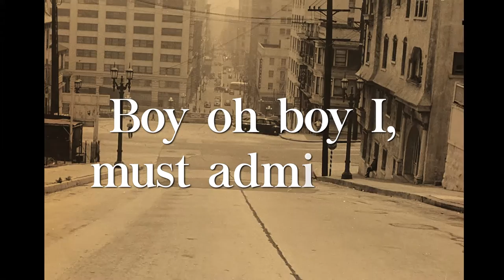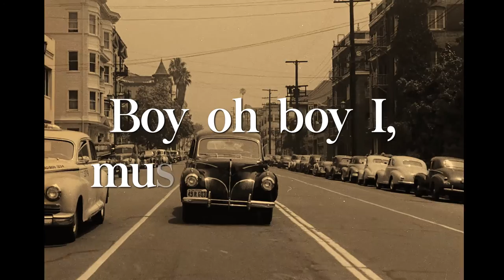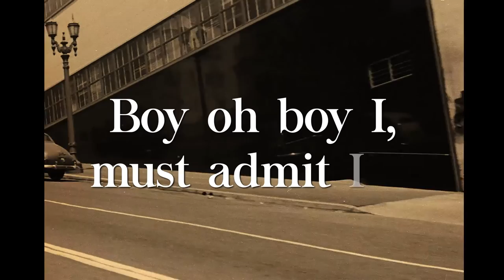The Willows - Boy Oh Boy (lyric video)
***You're seeing Los Angeles in the 1950's***

Flatcar Records
Fontana North

video: Carlos Coronado

Original tune by The Willows, "Boy Oh Boy" off of their recent album "Tea For Three".